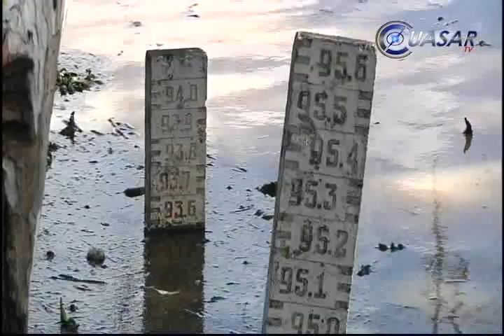En dos semanas no habrá riesgos en Presa Cointzio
Con un registro del 99.06 por ciento de su capacidad, la presa de Cointzio, que empezar desfogarse el lunes a media tarde, podría tardar hasta dos semanas en alcanzar niveles seguros...